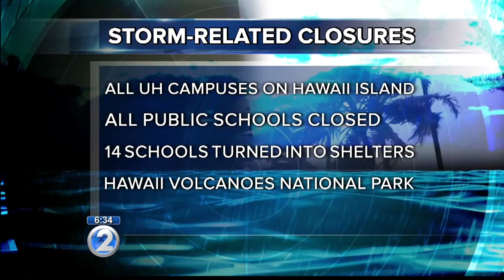Hawaii Island update